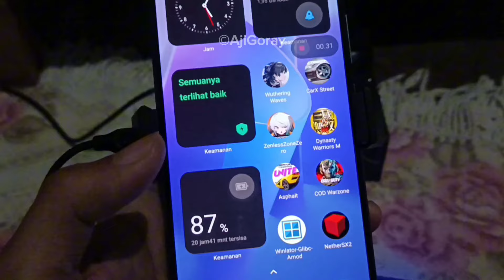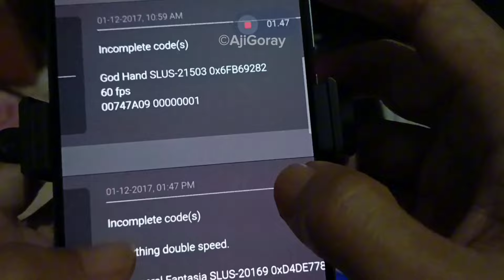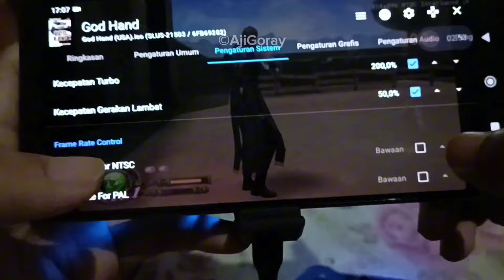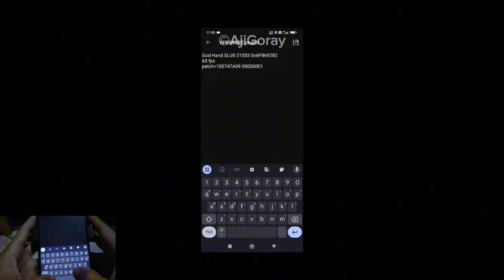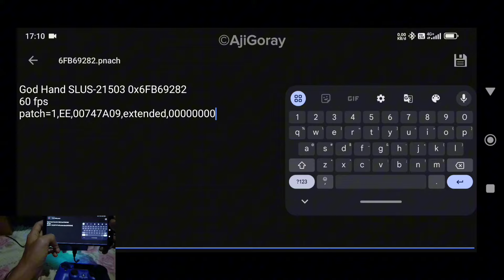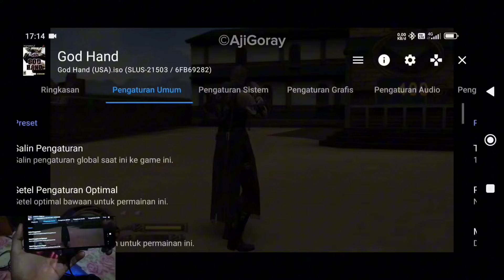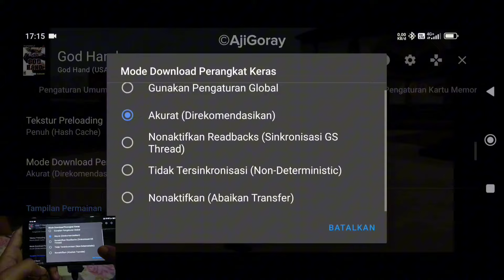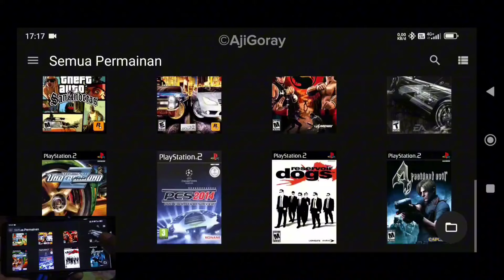Cara Pasang Semua Kode 60fps Game PS2 di NetherSX2/AetherSX2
Terima kasih sudah mampir dan menonton, Cara Pasang Semua Kode 60fps Game PS2 di NetherSX2/AetherSX2

Salin kodenya ada di deskripsi (God Hand) di tonton dulu videonya biar kalian ga salah pilih, karna kodenya ada 2 opsi.
1 kode buat 1 game, buat kode game yang lain bisa di cek sendiri seperti yang di video.

God Hand Kode 60fps
patch=1,EE,00747A09,extended,00000001

GA PUNYA AKUN SOSMED SELAIN YT & IG
► Tanya" lebih lanjut seputar game emulator:

POCO F3
8/256 GB
Snapdragon 870
Android 13
No Root

STIK PS4 (OP) ORI PABRIK/KW